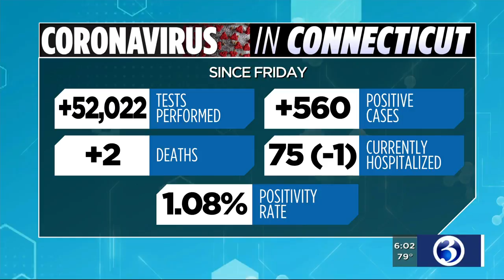Monday evening update on coronavirus in CT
An update on the state's coronavirus statistics on Monday evening.